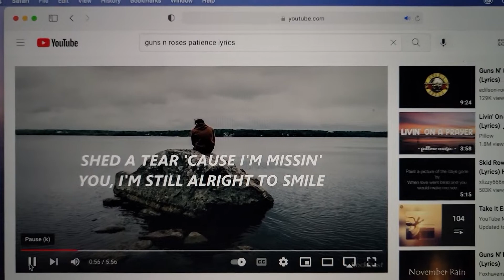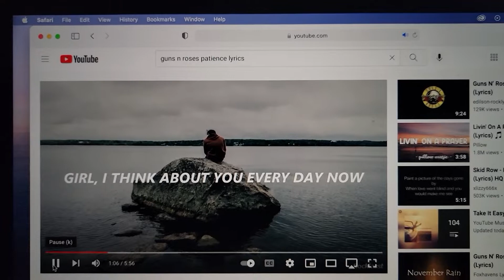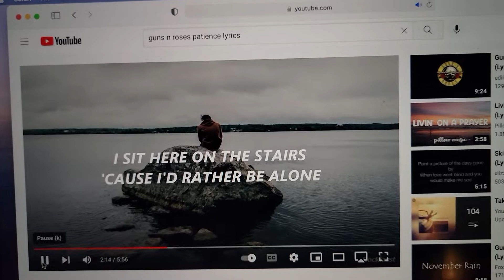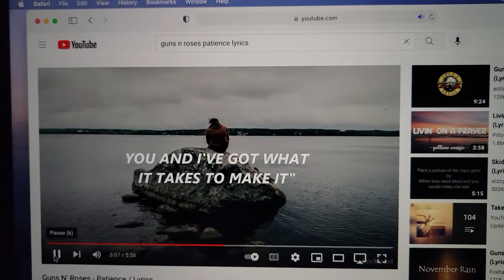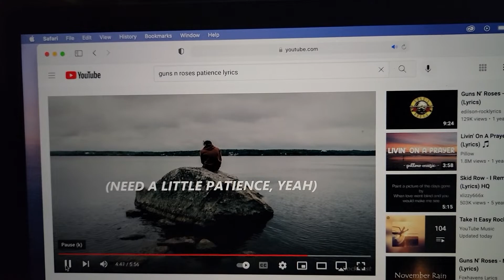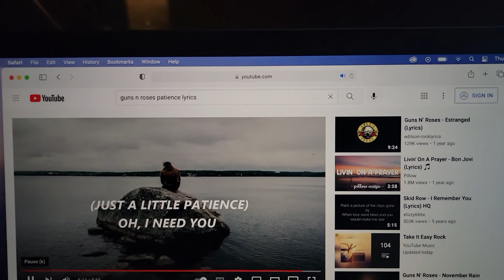BAD JESUS AND GOOD JESUS SING PATIENCE